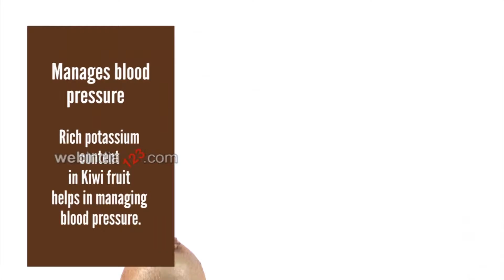Kiwi Health Benefits | 6 Healthy Reasons to Eat Kiwi!